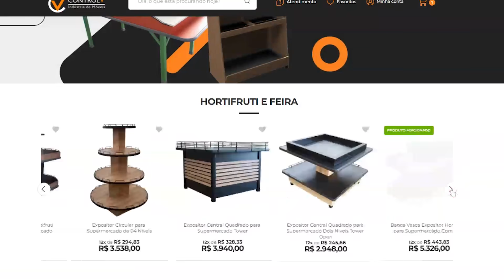VASCA EXPOSITOR HORTIFRUTI PARA SUPERMERCADO COMPLETA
A Vasca para Hortifruti é feita 100% em MDF. Alta resistência, durabilidade e sofisticação.

Encaixa-se perfeitamene nas áreas de feira de supermercados, mini-mercados e mercearias.

Possui três niveis de exposição de produtos e divisórias para separar e organizar os alimentos.

130CM ALTURA
120CM LARGURA
270CM COMPRIMENTO

Material: MDF Tratado de Alta Densidade
Acabamento: Pintura Fosca
Capacidade: Suporta até 350kg
Tipo de Produto: Hortifruti